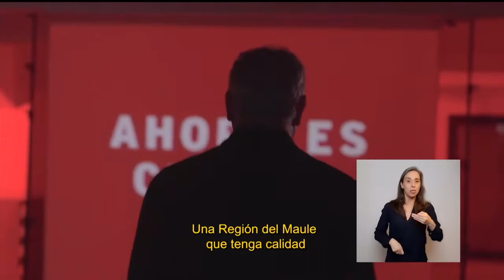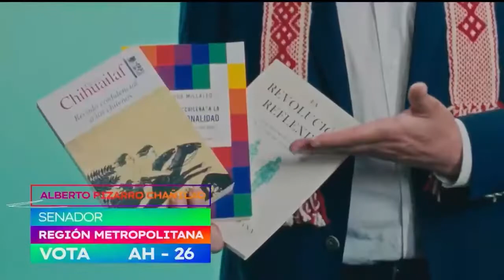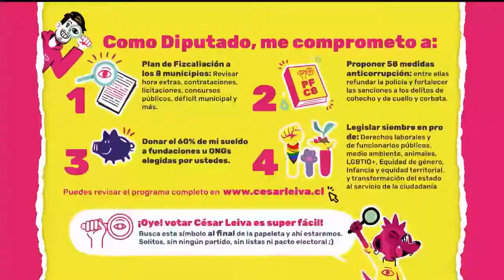FRANJA ELECTORAL | Parlamentarias: Viernes 12 de noviembre - CHV Noticias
Franja electoral correspondiente a las elecciones parlamentarias, emitida a las 12:40 del viernes 12 de noviembre de 2021.